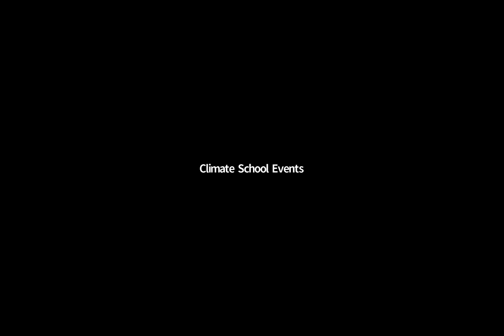Activism in Adaptation: Addressing Coastal Resilience and Climate Justice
The research is clear and incontrovertible: the climate emergency is causing sea level to rise, threatening millions of people around the world. These impacts will fall hardest on those with the least capacity to adapt.

An illuminating discussion with world-leading landscape design innovator Kate Orff, renowned polar explorer Marco Tedesco and Climate School Dean Alex Halliday.